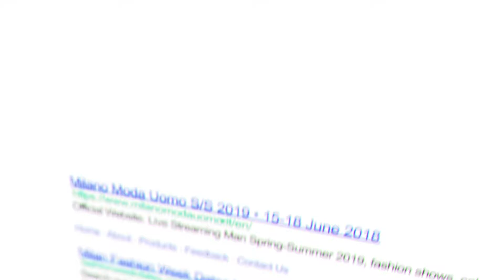TONI&GUY Italia per Fendi SS19 Men's Fashion Show @ MFW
Hair: Matt Mulhall assisted by Fabrizio Palmieri & TONI&GUY Italia Artistic Team

Video Making: Davide Turazza

Video Production: Fabrizio Palmieri Media